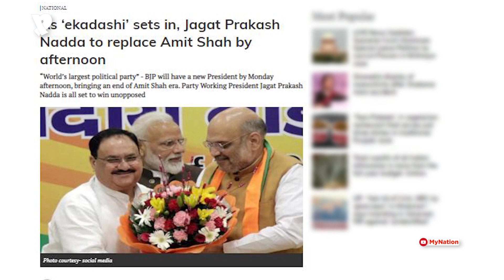JP Nadda Elected Unopposed As BJP President; Here's All You Need To Know About New BJP Chief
The working president of the ruling Bharatiya Janata Party (BJP), Jagat Prakash Nadda becomes the new president of the party, replacing home minister Amit Shah. The 59-year-old BJP leader was handpicked by Prime Minister Narendra Modi for the top post after he was part of the council of ministers during the first tenure of Modi as PM.